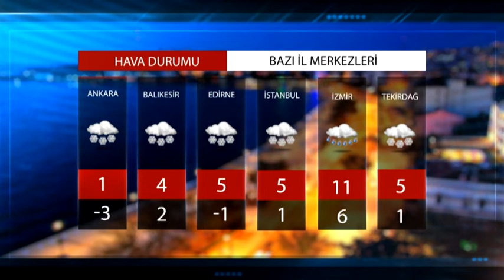HAVA DURUMU 14.01.2021